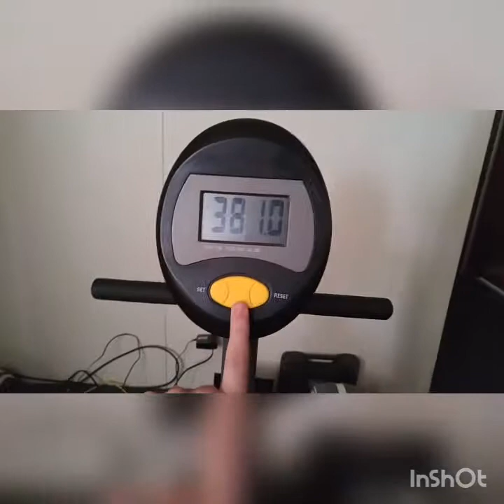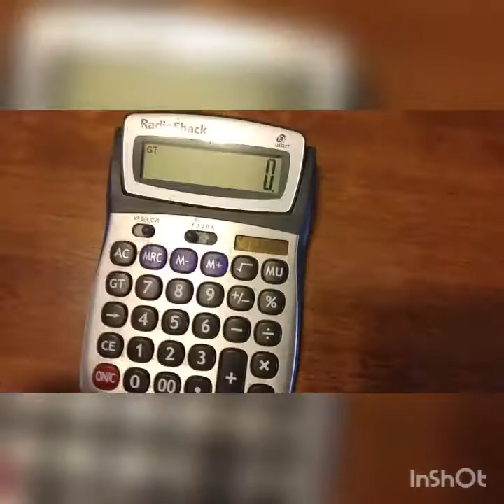goals video William addis